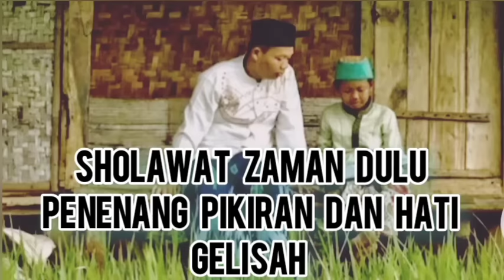NOSTALGIA ERA 90AN / Sholawat zaman dulu merdu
Sholawat zaman dulu merdu penenang hati dan pikiran yang gelisah.
sholawat tahun 90an
sholawat zaman dulu
sholawat tempo dulu
sholawat sebelum subuh
sholawat sebelum Maghrib